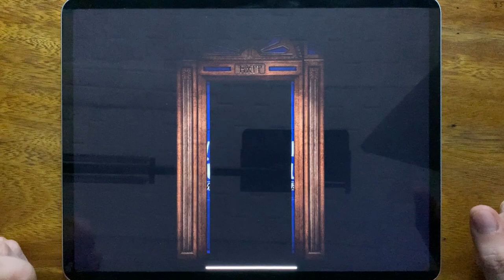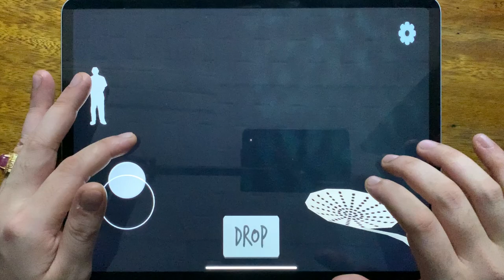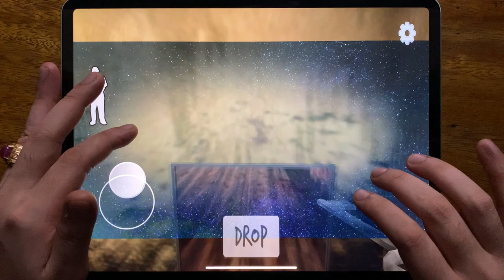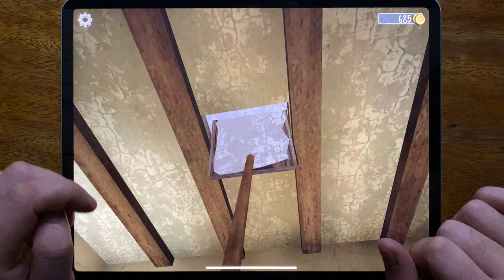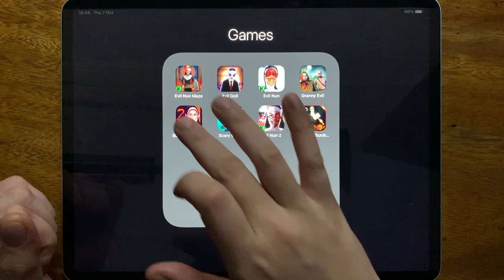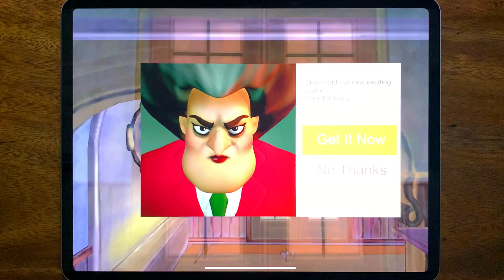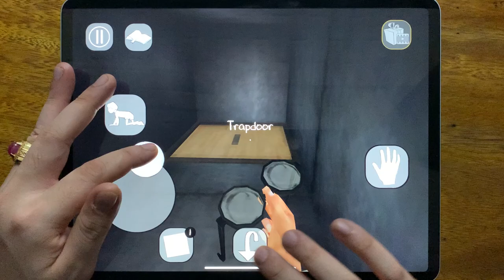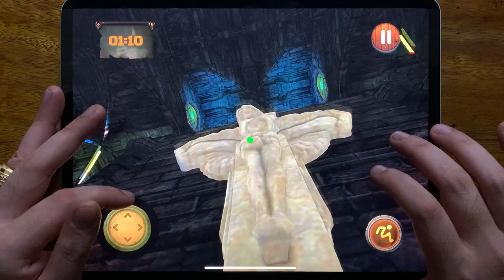Evil Nun Maze, Evil Doll, Evil Nun, Granny Evil, Scary Evil Nun Once Again, Scary Child, Evil Nun 2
Evil Nun Maze, Evil Doll, Evil Nun, Granny Evil, Scary Evil Nun Once Again, Scary Child, Evil Nun 2, Scary Nun Church Escape 3D